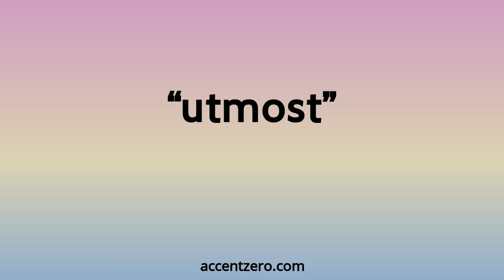Pronounce "utmost" - Brazilian accent vs. native U.S.